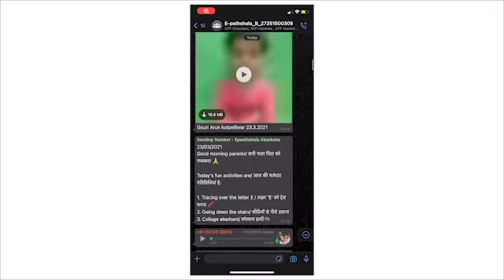Parent onboarding - Hindi